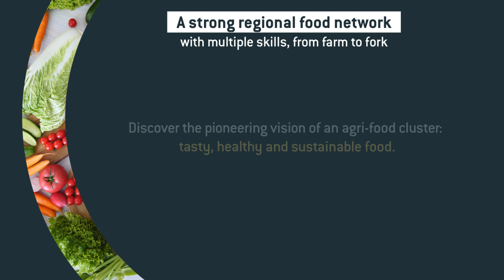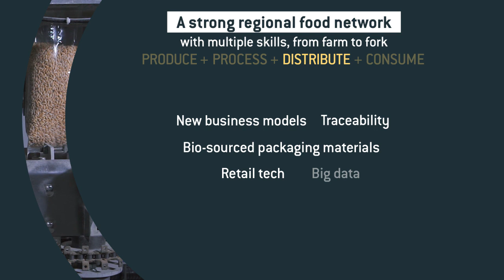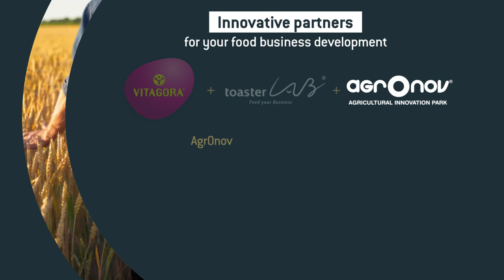Filière Agroalimentaire en Bourgogne-Franche-Comté (version UK)